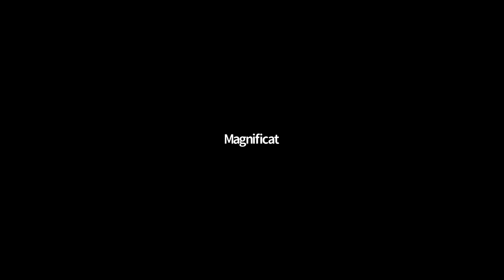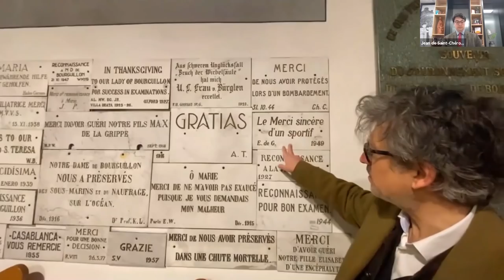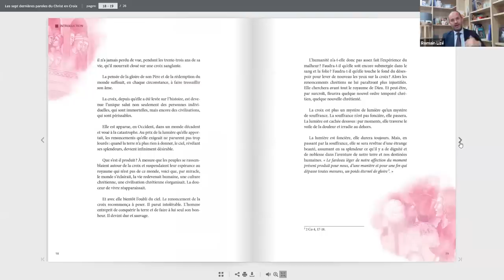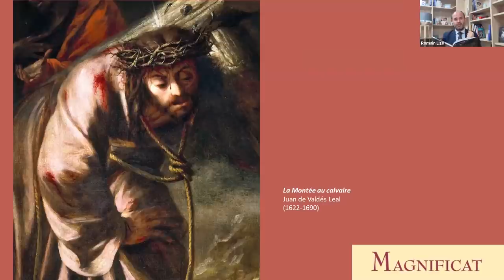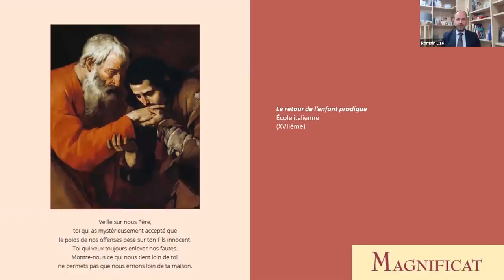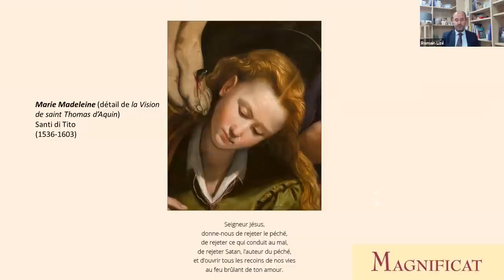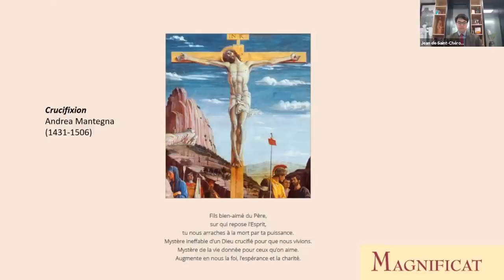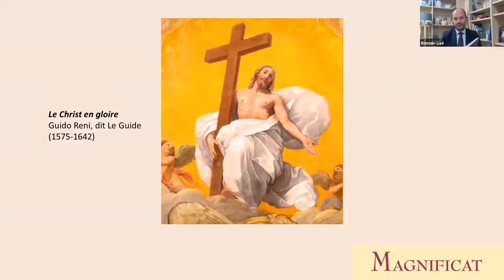Les sept dernières paroles du Christ en Croix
Avec Les 7 dernières paroles du Christ en croix, vivez une expérience méditative et contemplative inédite !

Lisez l’Écriture, priez et méditez avec la tradition de l’Église les sept dernières paroles du Christ.
Redécouvrez l’œuvre littéraire et spirituelle du cardinal Charles Journet, pour entrer dans la méditation des dernières paroles de Jésus.

Écoutez le chef-d’œuvre musical de Joseph Haydn dans sa version pour orchestre à cordes par l’orchestre Paul Kuentz, pour vivre un véritable cœur-à-cœur avec le Christ.

À travers une sélection de 30 œuvres de l’art sacré, contemplez le Christ pour vous placer au pied de la croix avec Marie.

Livre avec CD et lien de lecture Deezer, YouTube et Spotify.